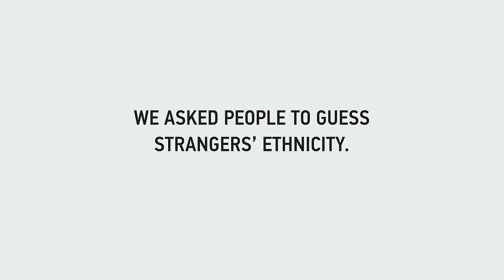Match Ethnicity to Person | Lineup | Cut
Did you guess correctly?! Play Lineup at home ➡️